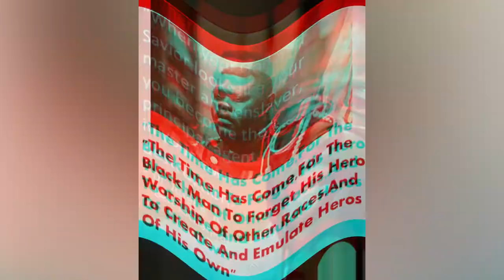Avraham Ben Moshe Fire$ 🔥 Those Against fixthecountry Campaign | My Thoughts 💭💭💭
The Rychuhss Messenger Shares His Thoughts On Avraham Ben Moshe’s Message To Ghanaians Who Are Against fixthecountry Campaign